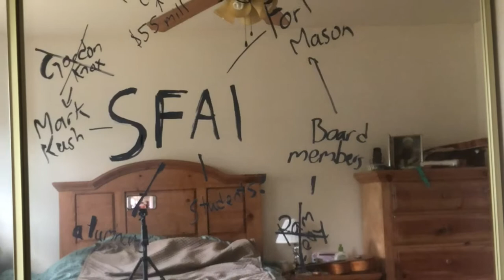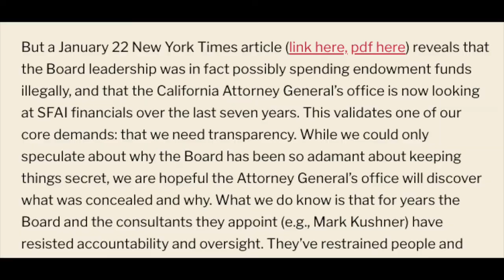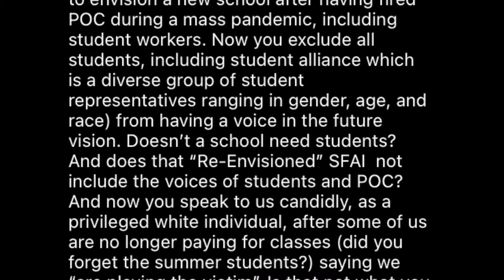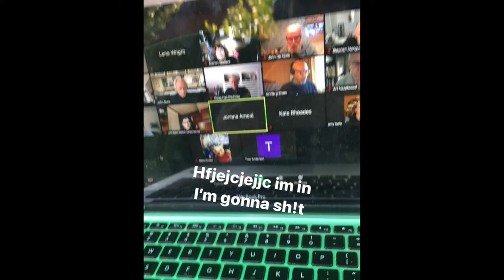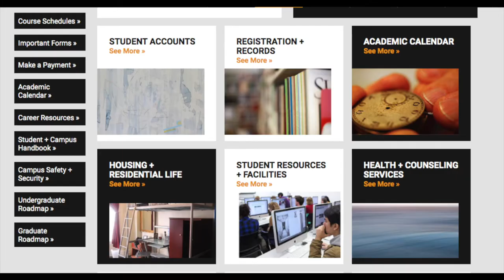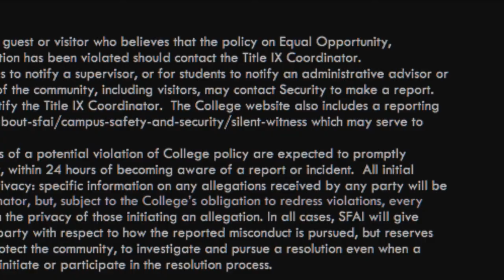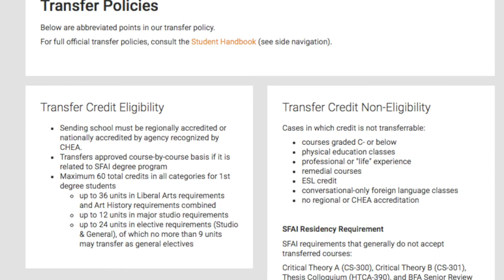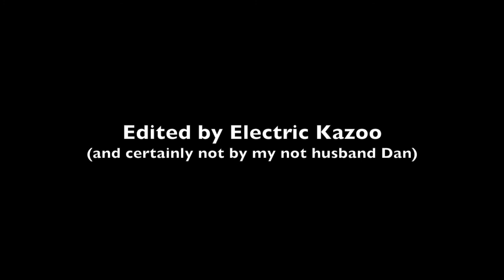SFAI DOOM: The search for more money (2/3)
It just keeps going